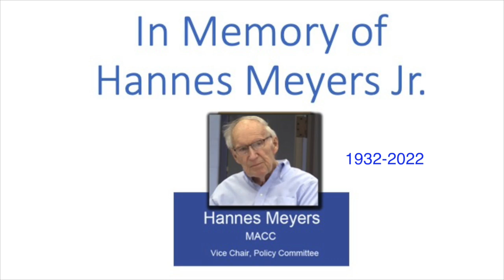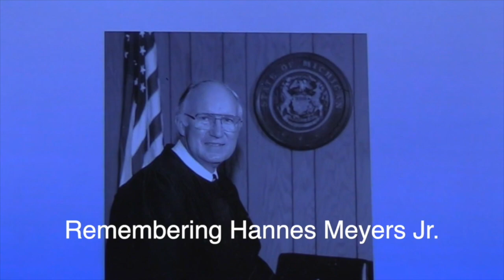A tribute to Hannes Meyers